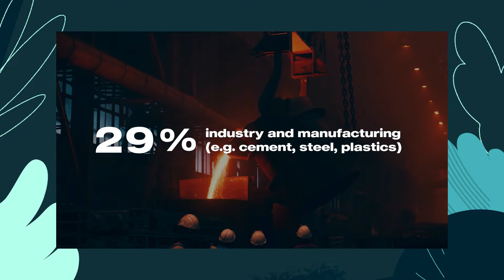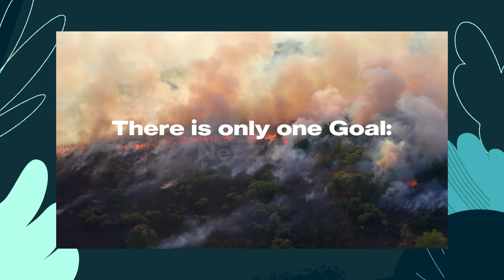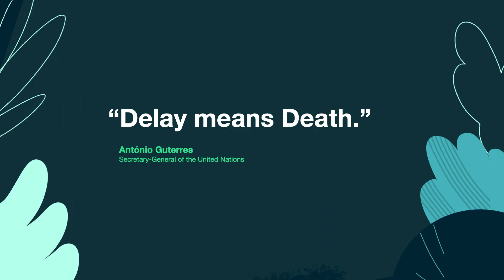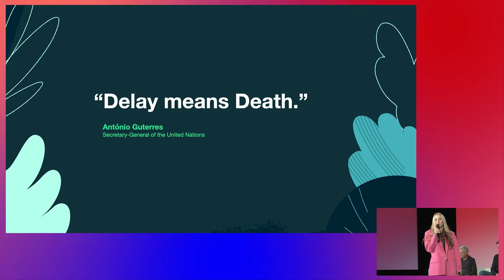DMEXCO ‘22: GWA Tech Talk - Net Zero Marketing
Nina Haller (GWA-Vorständin und Managing Director media.monks) & Véronique Franzen (Sr. Director Business Consulting, media.monks) diskutieren mit Sir Martin Sorrell (S4 Capital), Matthias Bruell (Serviceplan), Christian Hammerschmidt (Deutsche Telekom) und Samuel Rueff (Bayer) über Klima, Technologie und die einzelnen Verantwortungsbereiche innerhalb der Marketing-Wertschöpfungskette, um die Klimakatastrophe noch zu verhindern und welche Rolle Marketing und Medien tatsächlich einnehmen könnten.